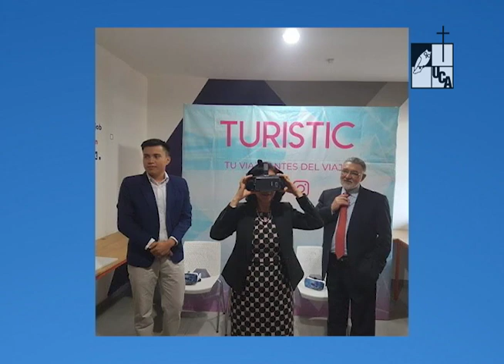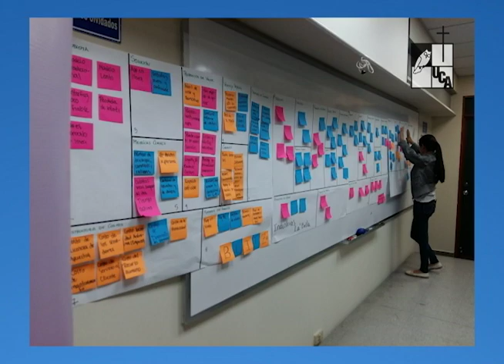Entrevista: Emprendimiento universitario (2020)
Serie: Entrevista
Primera emisión: 16 de enero de 2020
El Licenciado Brenzo Lozano, nos habla sobre UCA EMPRENDE, programa de formación emprendedora orientado al desarrollo de competencias en emprendimiento, para la creación y/o fortalecimiento de ideas de negocio de los estudiantes, egresados y graduados de la UCA.